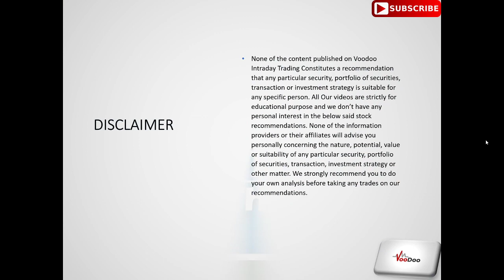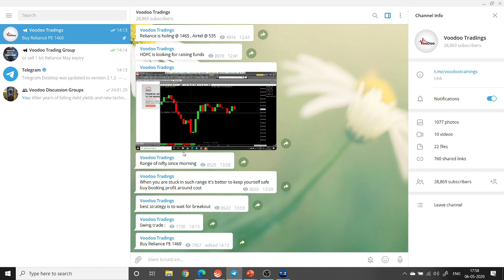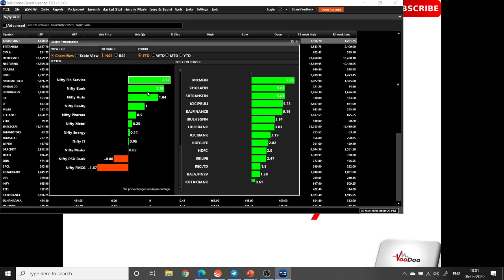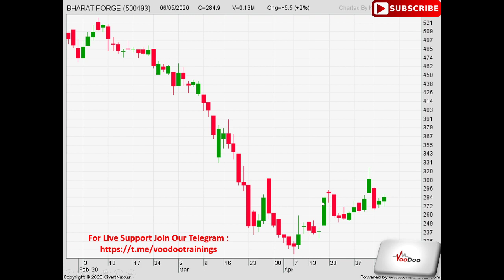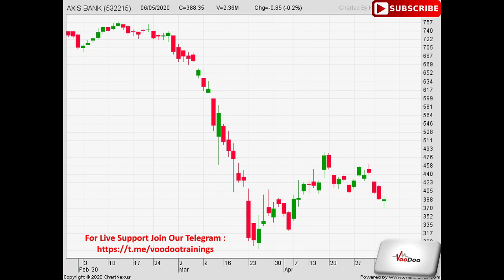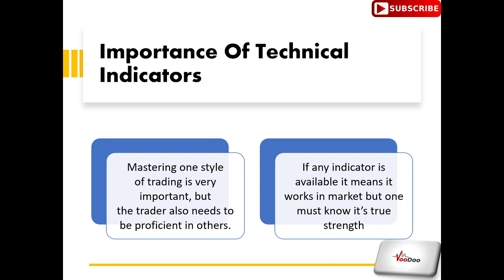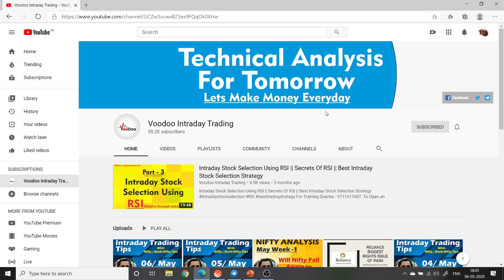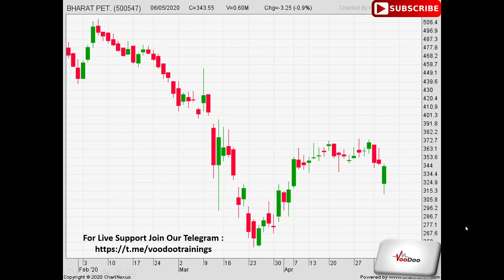Intraday Jackpot for 07 May | Free Intraday Trading Tips | Intraday Trading Strategies For Beginners